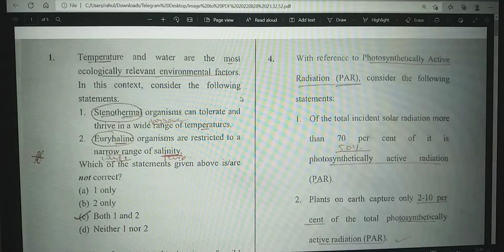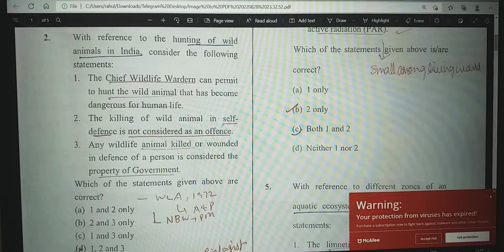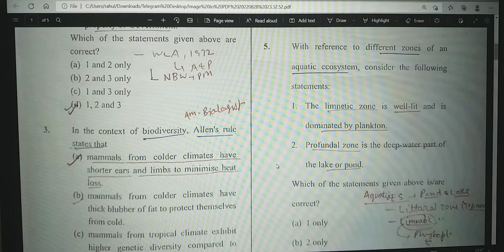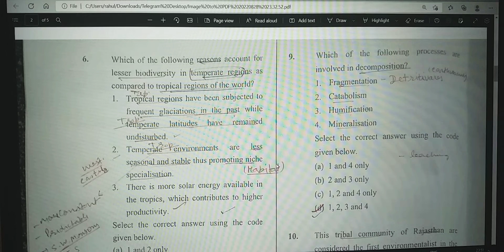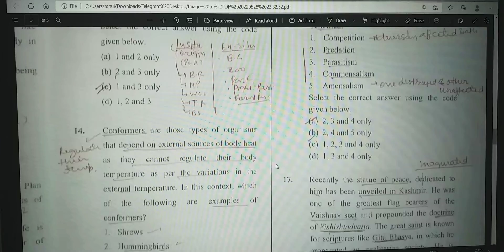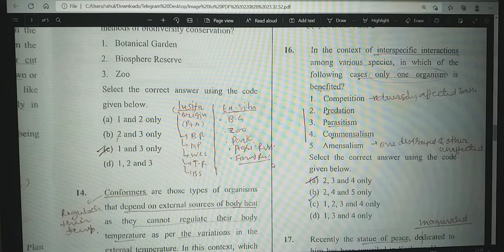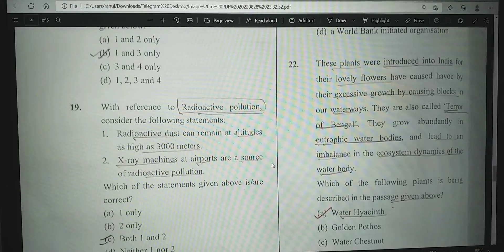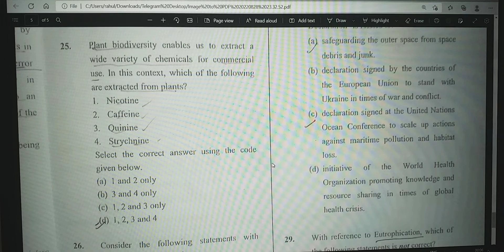VISION Test 08 Environment and Ecology Discussion Ques.1-25 UPSC/IAS/PCS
Daily 25 mcqs discussion &
VISION Test 05 Geography Discussion Ques.25-50